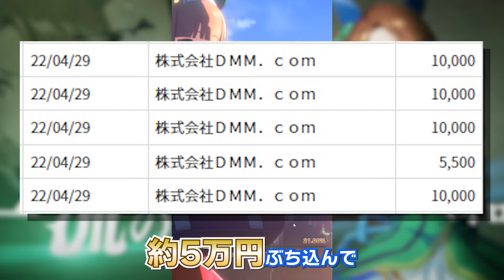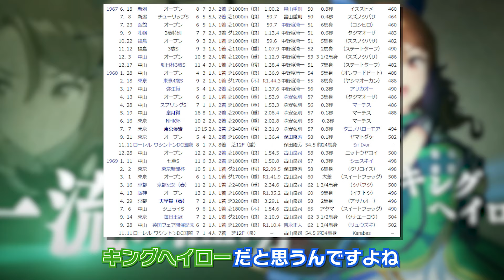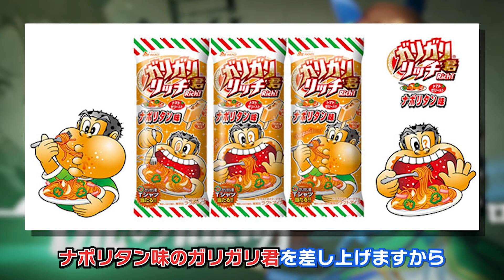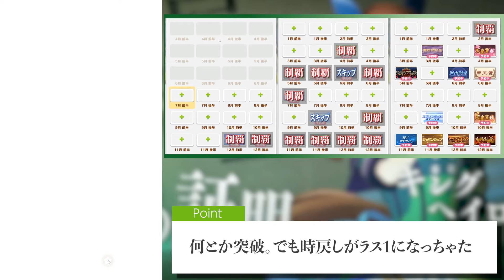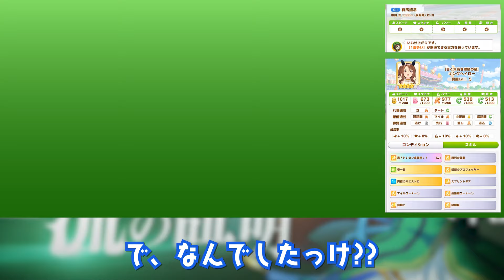キングヘイローなら全距離芝・ダートG1を完全制覇できる説【ウマ娘】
ガチャで手に入れた推しをただ愛でる(連続出走させる)だけの動画です！

▼過去の動画
【検証】サクラバクシンオーなら賢さトレーニングだけでURAファイナルズを優勝できる説【ウマ娘】

チアネイチャと団長ヘイローが欲しくてガチャぶん回したらカード止められたんだが？【ウマ娘】

【ガチ検証】距離適性Gのサクラバクシンオーでも天皇賞を春秋連覇できる説【ウマ娘】

スマートファルコンでファン数100万人集めてたら芝もダートも荒らしまくってました【ウマ娘実況/ファル子】